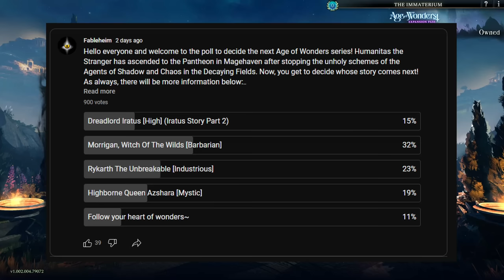The Witch Of The Wilds Enters A Realm Of Unstable Magic! | Age Of Wonders 4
A new series begins!

0:00 Intro
0:41 Setting It All Up
8:57 Morrigan's Journey Begins
32:03 The Summoning Begins
44:45 A Fellow Mage
50:07 A Familiar Face
52:19 Rolled A Nat 20
1:03:07 An Infestation Attacks
1:13:28 An Unexpected Diplomat
1:16:25 Extinguishing A Phoenix
1:24:47 Smiting The Shrine Of Smiting
1:31:41 An Old Acquaintance
1:39:56 An Early Silver Wonder
1:41:38 Establishing A New Rule
1:51:43 Morrigan's First Rival